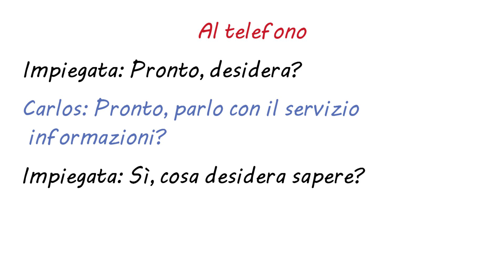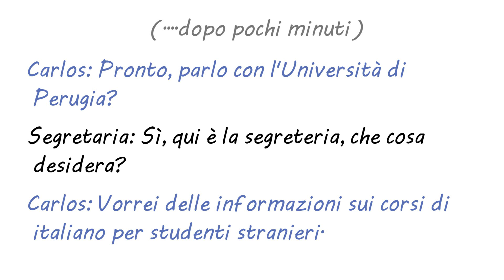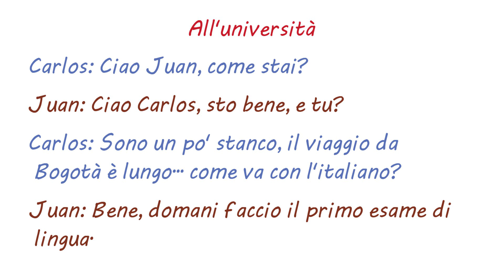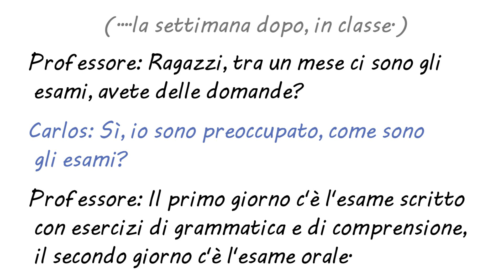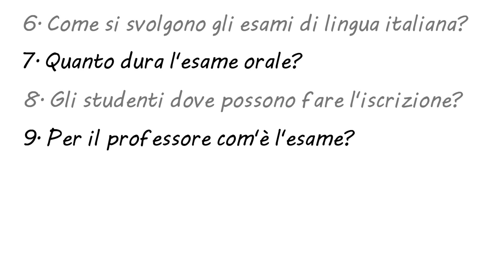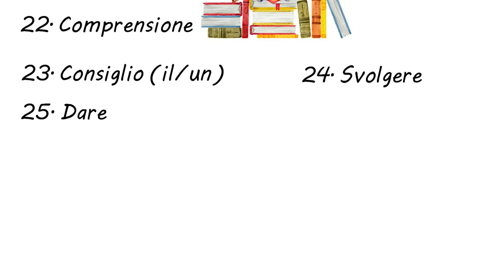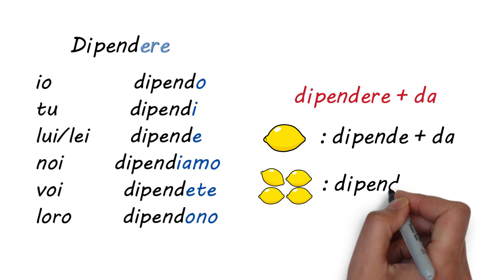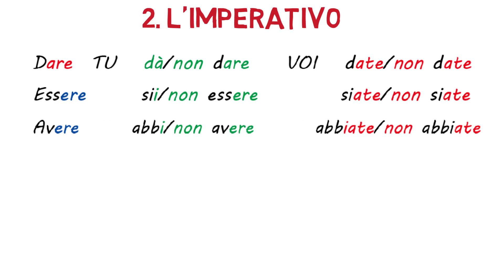意大利语A1 第三十三课，在大学里 All'università (2) 意比邻做最易学的意大利语教程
本课主要内容:

- 短文理解- Al telefono 打电话; All'università 在大学
- 新动词 dare, preoccupare, durare, dimenticare, dipendere, sostenere, svolgere
- 命令式